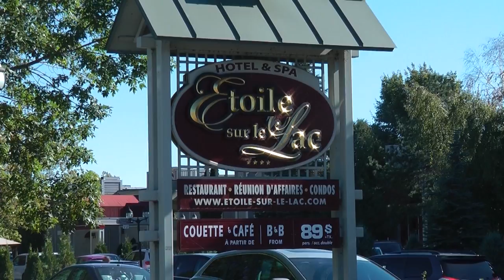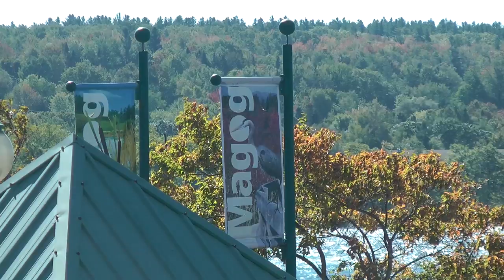MAGOG weekend HR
00:00
00:50
02:08
04:40
04:56
06:52
07:47
10:00
10:38
11:47
12:55
13:35
14:39
15:23
17:01
22:29
23:37
24:22
28:12